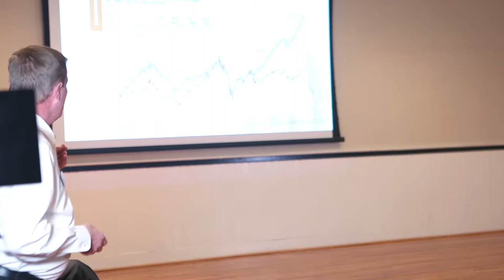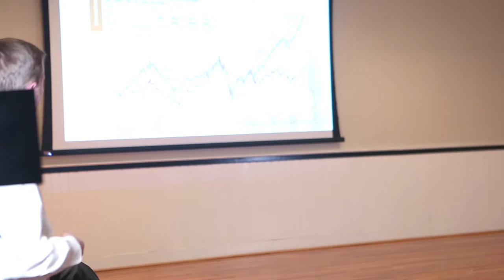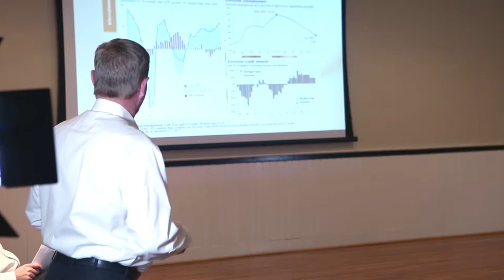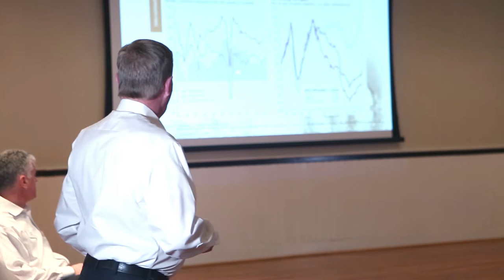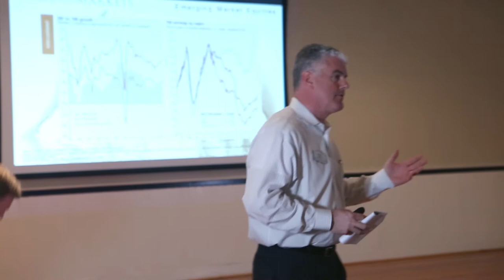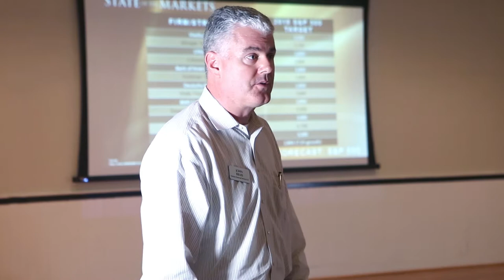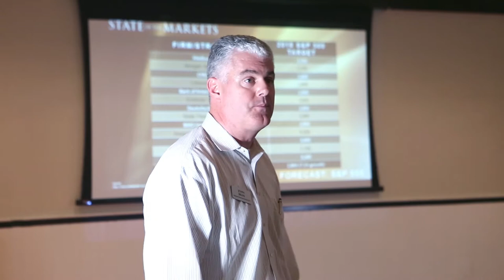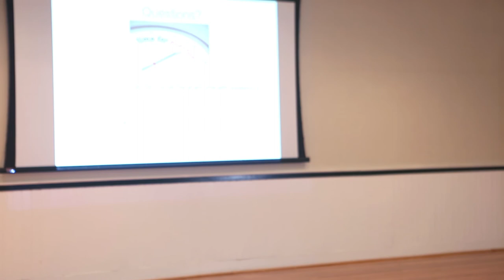2018 State Of The Market